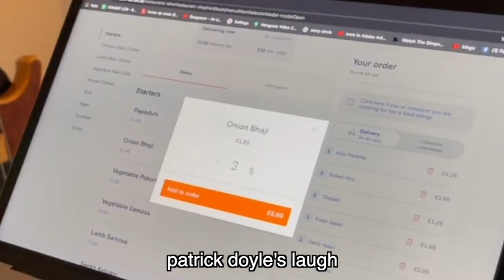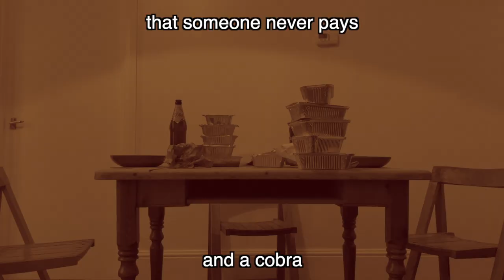if opportunity doesn't knock (build a door) by Tear Me Down